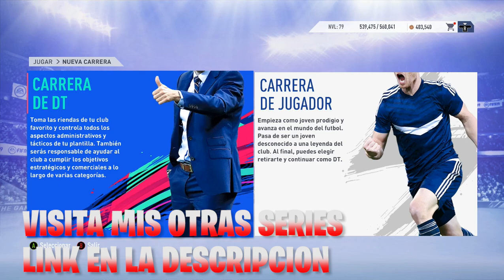🔥RECONSTRUYENDO al LEIPZIG | Fifa 19 Modo Carrera LITE!!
Bienvenido a otro episodio de la serie RECONSTRUYENDO Equipos en el modo carrera de FIFA 19! El objetivo principal de este desafío de reconstrucción es tratar de conseguir el titulo de la Liga de Campeones a través de la simulación y el negocio de la transferencia, entonces dependerá de nosotros poner nuestras habilidades a prueba y ver si podemos completar el ¡trabajo! ¡Para la entrega de hoy de la serie vamos a reconstruir al AJAX! Asegúrate de dejar un "me gusta" si te gustó el vídeo y quieres ver más :)

                                                  WALLPAPERS